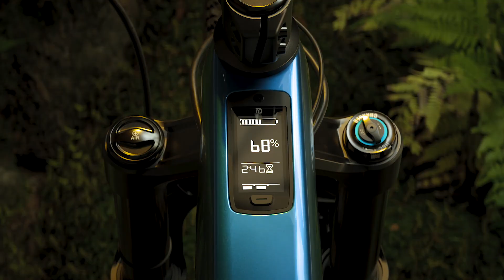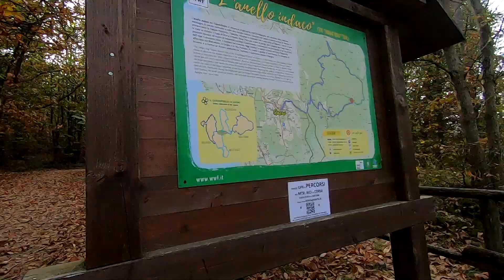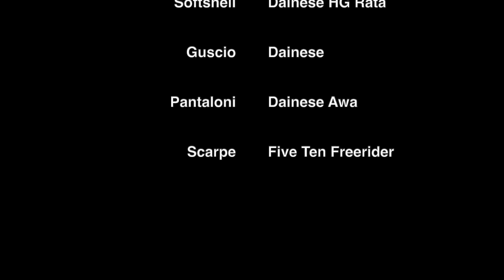Trek Fuel EXe | Test a Colazza della nuova light ebike americana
Trek Fuel EXe: test a Colazza della nuova light ebike americana, la TrekEXe caratterizzata da una silenziosità di marcia esemplare, da un peso piuma e da una dotazione tecnica completissima.

⬇Naviga questo video per argomenti ⬇
00:00 Introduzione
00:53 Come è fatta
04:27 Come va
09:17 DH CG Splatter
18:13 Conclusioni

Produzione originale: inSella
Tester/giornalista: Franz Savona
Speaker: Franz Savona